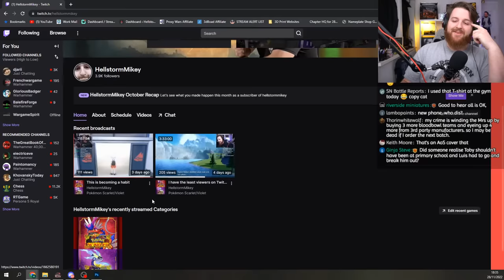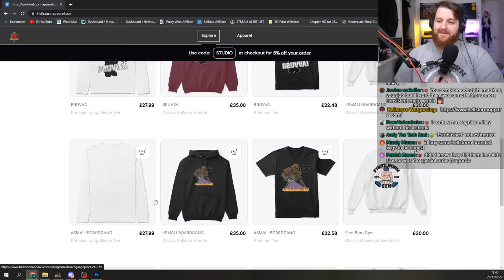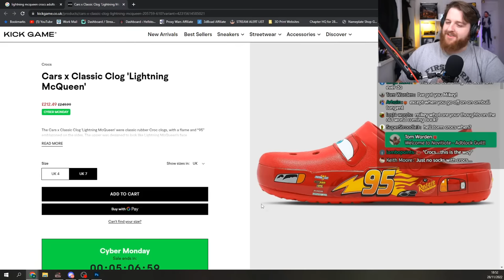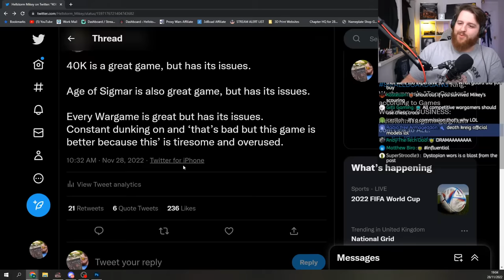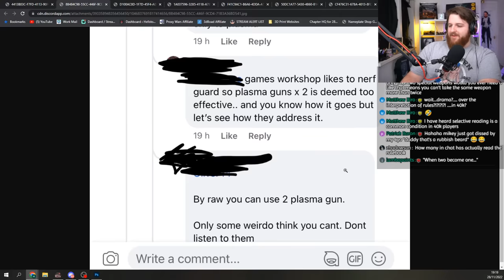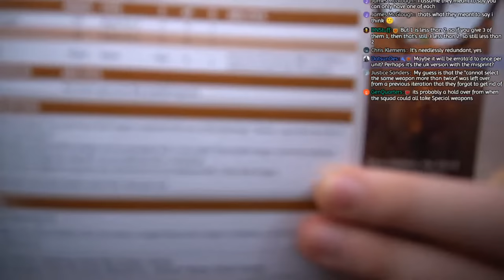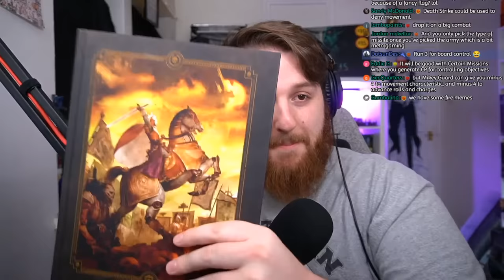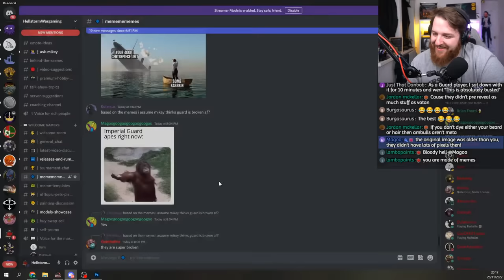It took me Two Weeks to Prepare for this Stream - Lets talk about it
WATCH ME LIVE ► YouTube | Every Monday and Wednesday at 18:30 UK time